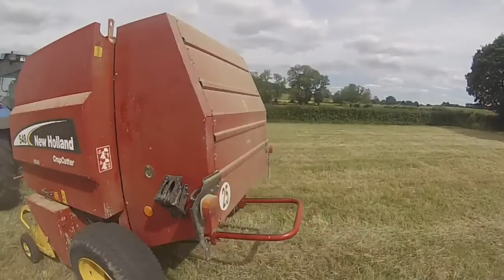[GoPro]Foin 2015 PARTIE 2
Bonjour tout le monde vous avez sans doute remarquer l'incroyable retard de ma vidéo je suis désolé mais les moissons et bien sur, d'autre travail ne ma pas permis de sortir la vidéo donc je constate que je vais arréter de sortir des vidéo d'ici la rentré car je ne peux donc pas avoir mes équipement pour faire les vidéo et surtout le TEMPS!!!
Vous serez au courant quand j'aurai la gopro , mais sa QUAND?? 🙎
Pour vous dire je sais pas (pas de moyen financier MDR 😂) mais merci quand meme de m'avoir suivi donc pas de vidéo de moisson (un petit peu quand meme😉 mais fait avec mon portable) ou autre. Merci et
LIKEZ! +ABO!